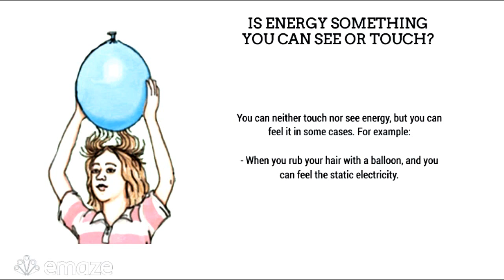WHAT IS ENERGY 3DB 2017